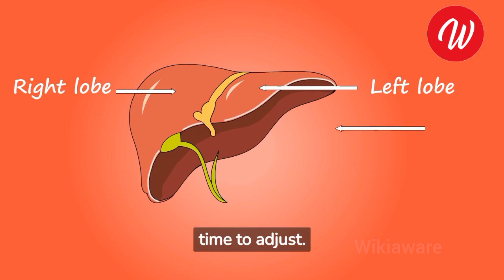How to Lose water weight fast like a pro | wikiaware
The most important details in this text are the steps to lose water weight fast like a pro. These include cutting down on the amount of salt, including potassium-rich foods, incorporating more fiber, and including coumarin-rich foods. Salt increases water retention in the tissues, while potassium aids salt absorption and decreases sodium levels. Additionally, whole grains should be used instead of processed carbohydrates. Finally, coumarin-rich foods can help tissue fluid balance.

Drink 8-10 glasses of water each day to flush out chemicals, salt, and other causes of water retention. Caffeine and alcohol consumption should be kept to a minimum. Vitamins A and C are recommended to reduce fluid retention. Opt for whole grains instead of white bread and choose cereals high in fiber. Add cinnamon, chamomile tea, celery, and parsley to your foods daily to reduce coumarin intake. Drinking water while trying to lose weight can help improve metabolism and organ function.